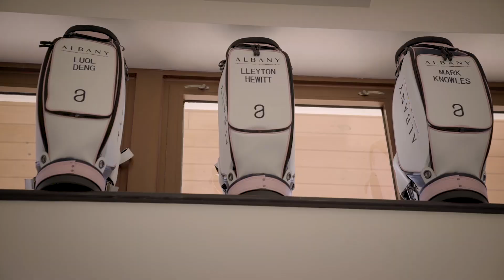Justin Rose on STAMINAPRO Patches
STAMINAPRO patches are a next-generation technology to reduce pain, lower inflammation, and improve performance. First used by many of the world's top athletes, now available for everyone. No drugs, just physics. Justin Rose.